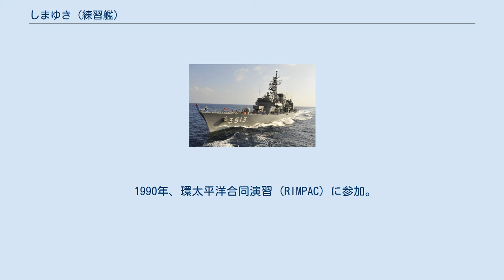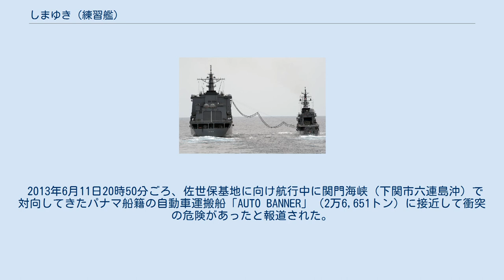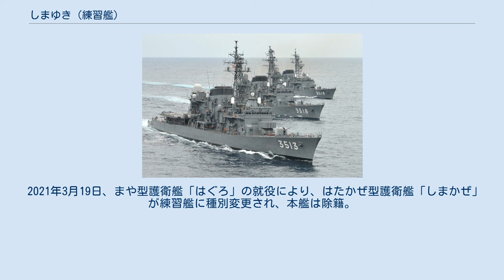しまゆき (練習艦)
しまゆき（ローマ字：JS Simayuki, TV-3513,DD-133）は、海上自衛隊の練習艦。
はつゆき型護衛艦の12番艦。
1999年に艦種変更され、現在はしまゆき型練習艦の1番艦。
艦名は「島に降る雪」即ち「島雪」に由来する。
 「しまゆき」は、中期業務見積りに基づく昭和57年度計画3,000トン護衛艦2221号艦として、三菱重工業長崎造船所で1984年5月8日に起工され、1986年1月29日に進水、1987年2月17日に就役し、第3護衛隊群に直轄艦として編入され佐世保に配備された。
 同年2月20日、第3護衛隊群隷下に第45護衛隊が新編され、同日付で就役した「あさゆき」とともに編入された。
 1988年、遠洋練習航海に参加。
 1990年、環太平洋合同演習 (RIMPAC) に参加。
 1992年、練習艦「かとり」等とともに遠洋練習航海に参加。
6月3日に横須賀基地出港後、太平洋各地に寄港し、11月15日に横須賀基地帰港。
 1997年3月24日、隊番号の改正により第45護衛隊が第7護衛隊に改称。
 1998年3月20日、第2護衛隊群第2護衛隊に編入。
 1999年2月に日立造船因島工場においてヘリコプター格納庫内に実習用講堂を設置し、その他練習艦種別変更工事を行う。
 1999年3月18日、練習艦に種別変更され、艦籍番号がTV-3513に変更、練習艦隊第1練習隊に編入され、定係港が呉に転籍。
 2002年、2007年、2009年、2012年、遠洋練習航海に参加。
 2013年3月22日、練習艦としては海上自衛隊初となる女性艦長が練習艦「せとゆき」と同じく着任。
 2013年6月11日20時50分ごろ、佐世保基地に向け航行中に関門海峡（下関市六連島沖）で対向してきたパナマ船籍の自動車運搬船「AUTO BANNER」（2万6,651トン）に接近して衝突の危険があったと報道された。
 2014年9月25日、運輸安全委員会（海事部会）は2013年6月11日に発生した異状近接事案を船舶インシデント（安全阻害）とし、調査報告書を発表した。
同調査報告書では、行き会う際「しまゆき」が左転して航路の左側へ航行し、「AUTO BANNER」の前に進出する態勢となって港則法の定めと異なる航行を行ったことが主因としている。
 2021年3月19日、まや型護衛艦「はぐろ」の就役により、はたかぜ型護衛艦「しまかぜ」が練習艦に種別変更され、本艦は除籍。
就役期間中、地球約37周相当の距離を航海した。